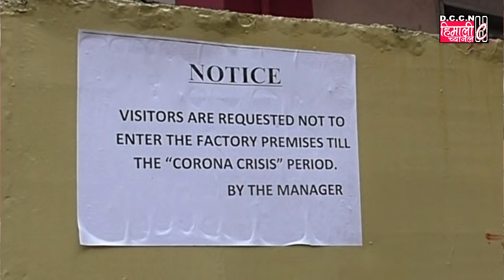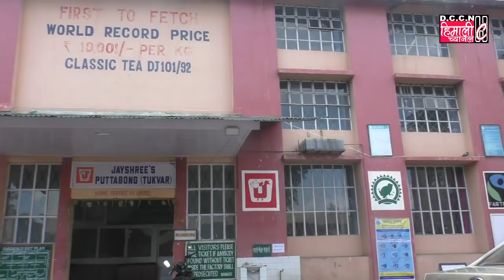Darjeeling NEWS@पहाड़का चियाबारीहरू अझैंसम्म पनि लक डाउन गरिएको छैन / 24.3.2020